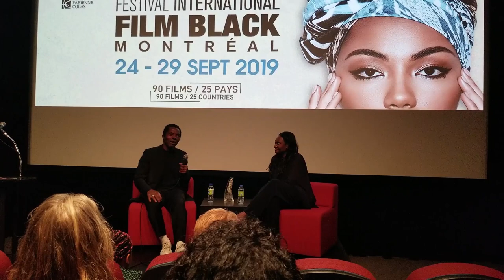An Evening With Isaach De Bankolé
Isaach De Bankolé was a guest of honor for Montreal's Black Film Festival and The James Bond Complex was in attendance an asked him a few question about his part in 2006's Casino Royale and his role of Warlord Steven Obanno. The man that even LeChiffre is afraid of!